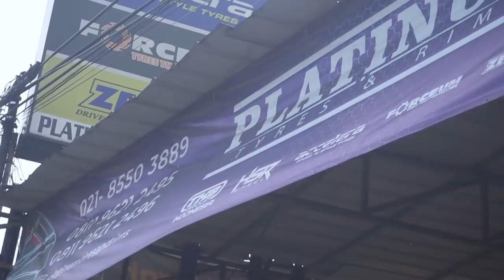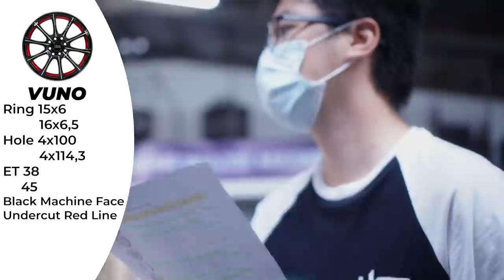Kontener Datang Lagi ! Surga Velg R15 !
MAUDUS 1178 HSR R16X65 H8X100-114,3 ET45 SILVER

AMBARITA 2085 HSR R15X65 H8X100-114,3 ET40 BMF

SIADONG 2084 HSR R15X65 H8X100-114,3 ET40 BMF

TARUTUNG 2074 HSR R15X65 H8X100-114,3 ET38 SMF

TARUTUNG 2074 HSR R17X7 H8X100-114,3 ET45 SMF